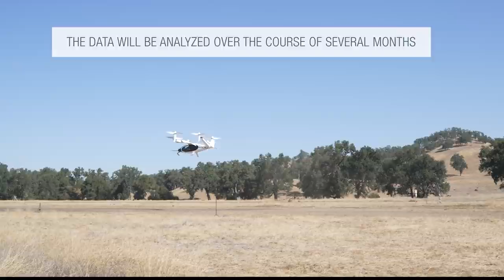NASA and Joby Complete Air Taxi Testing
Members from NASA’s Advanced Air Mobility National Campaign team and Revolutionary Vertical Lift Technology team were on site at Joby’s facility located near Big Sur, California, for two weeks completing tests with Joby’s prototype aircraft. With the tests complete, the team is analyzing the collected data.

As announced in a recent news release, NASA’s goal is to collect vehicle performance and acoustic data for use in modeling and simulation of future airspace concepts. After the data is analyzed, the test results will also help identify gaps in current Federal Aviation Administration regulations and policies to help incorporate Advanced Air Mobility aircraft into the National Airspace System.